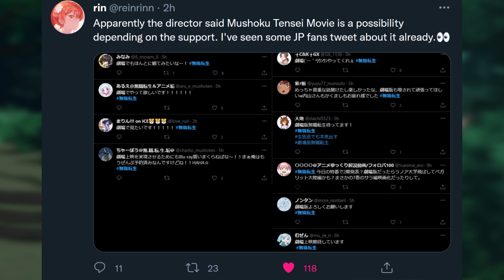Mushoku Tensei Might Get a Potential Movie and Eris Becomes a Goblin Slayer in Upcoming OVA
Mushoku Tensei fans had a big day today! We got a lot of news for a upcoming OVA bundled in the Blu-Rays. That'll focus on Eris being a Goblin Slayer. Then we got a Mushoku Tensei Movie potentially happening if the series gets even more popular. Also we got a Key Visual for Cour 2!